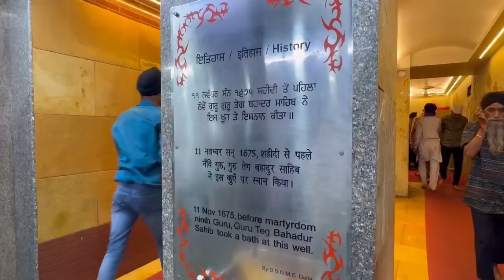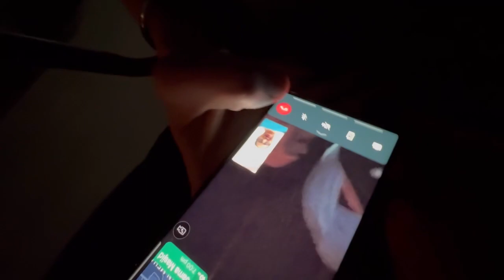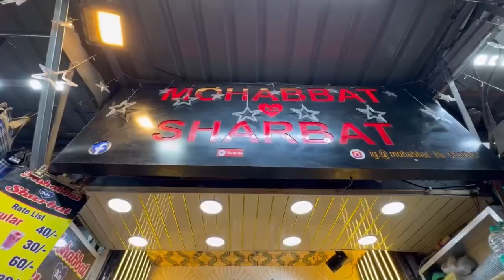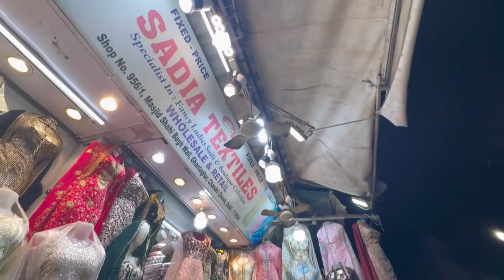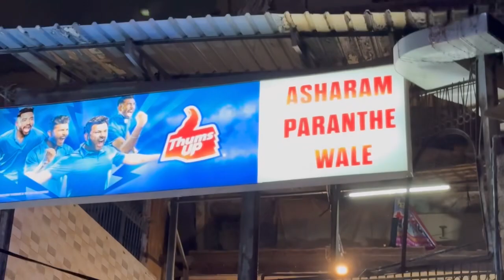Part 3 || sis ganj sahib || Red Fort || market